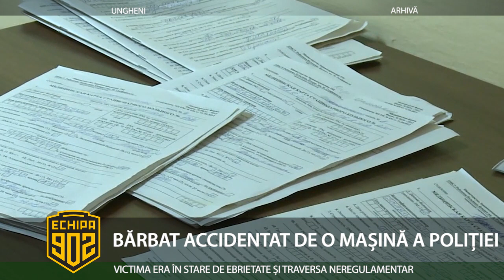BĂRBAT ACCIDENTAT DE O MAȘINĂ A POLIȚIEI